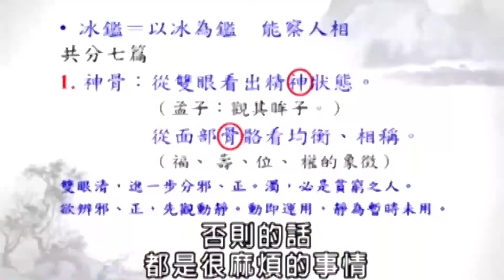曾仕強：真正懂易經的人，不會主動告訴別人哪裏有問題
曾仕強（1935年10月20日－2018年11月11日），生於福建漳州，中國管理學學者、文化學者。國立臺灣師範大學工業教育學系畢業，先後前往美國與英國進修碩士與博士學位。自1980年代起提倡全球華人“中國式管理”，曾名列中國生產力中心調查臺灣最受企業界歡迎的十大講師之一。2007年至2009年在CCTV《百家講壇》講述〈易經與人生〉、〈胡雪巖的啟示〉及〈易經的奧秘〉。2010年11月，“中國作家富豪榜”的調查將其名列其中。

曾國藩（1811年11月26日－1872年3月12日），肖羊，初名子城，譜名傳豫，字伯涵，號滌生，清朝湖南長沙府湘鄉白楊坪（現屬湖南省婁底市雙峰縣荷葉鎮天子坪）人，宗聖曾子七十世孫（系出曾氏南宗），晚清時期的重臣和名臣，湘軍創始人也是中國近代政治家、軍事家、理學家、思想家丶文學家，與胡林翼並稱曾胡，與晚清另一種重臣李鴻章有師徒關係。曾國藩與徒弟李鴻章、左宗棠、張之洞並稱「晚清四大名臣」，官至武英殿大學士、兩江總督，同治年間封一等毅勇侯，又授世襲罔替，諡文正。

1864年7月，曾國藩和曾國荃率湘軍攻破當時的太平天國首都天京（今南京市）後開始縱火殺掠，屠殺平民，死傷無數。南京百姓至今仍以「曾剃頭」、「曾屠戶」等詞稱呼曾國藩、曾國荃兄弟。

中國現代史上兩位著名人物蔣中正和毛澤東高度評價過曾國藩。青年時代的毛澤東曾說「愚意所謂本源者，倡學而已矣。博學如基礎，今人無學，故基礎不厚，進懼傾記。愚於近人，獨服曾文正，觀其收拾洪楊一役，完滿無缺。使以今人易其位，其能如彼之完滿乎？」即使在晚年，他還曾說：「曾國藩是地主階級最厲害的人物。」蔣中正對曾國藩更是頂禮膜拜，認為曾國藩為人之道，「足為吾人之師資」，「其著作為任何政治家所必讀」。他把《曾胡治兵語錄》當作教導高級將領的教科書，自己又將《曾文正公全集》常置案旁，終生拜讀不輟。